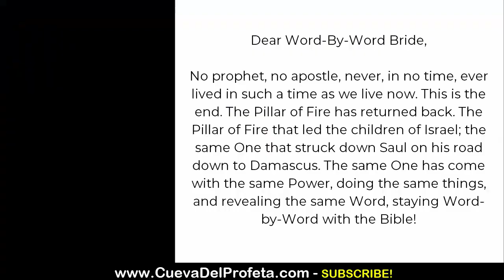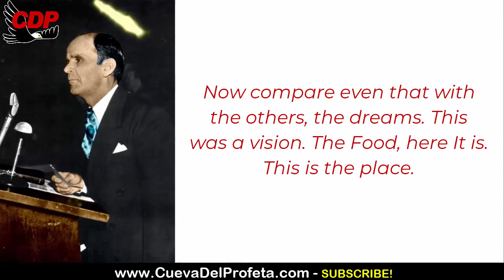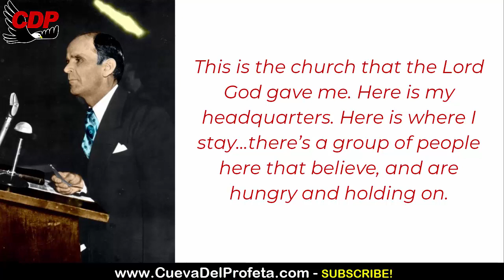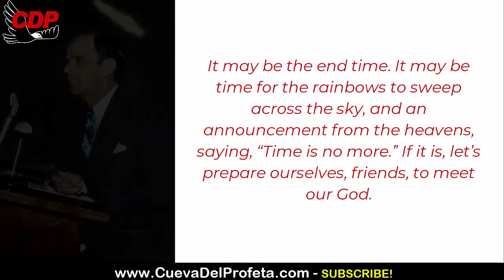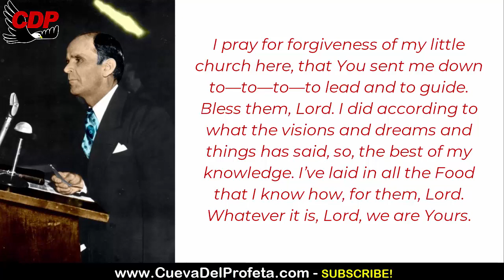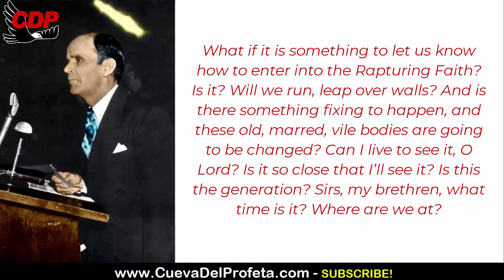Letter Joseph Branham: This could be the last time we hear It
00:00 Welcome
00:12  Shalom Brothers and Sisters
00:45 William Marriom Branham Quote